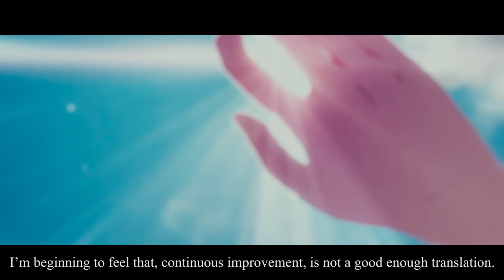Team Kaizen - Recruitment AMV (check description)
Team Kaizen is all about improvement and striving to be the best version you can be! "Sometimes you have to go there to come back."

▷The rules to enter are simple.
1. Must have variety in your editing. (example - no editing with same 2 shows every edit)
2. Fill out this form

▷  Editors: Divine